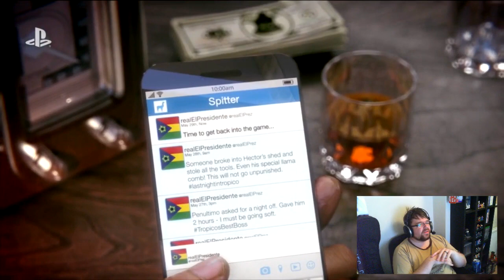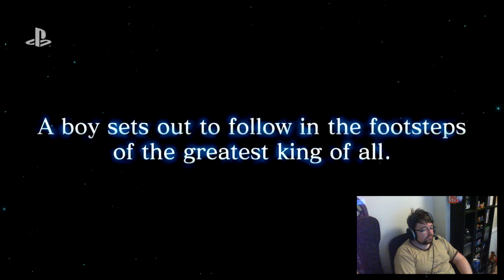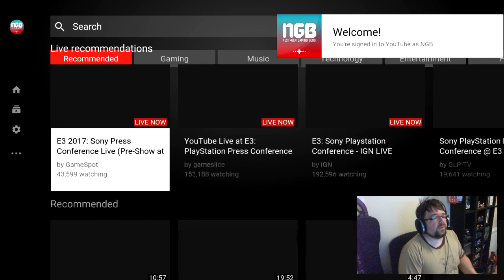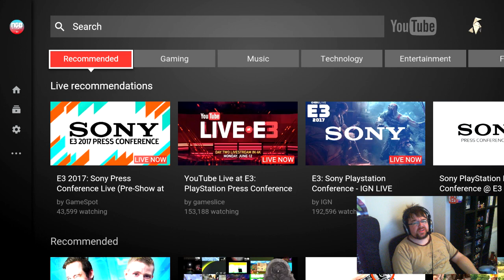PlayStation E3 2017 Press Conference Live Stream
Ben takes you through Sony's E3 press conference - See the new trailers for a bunch of stuff right here!